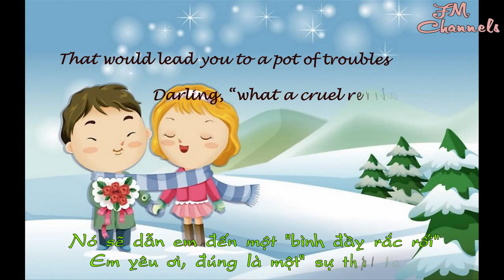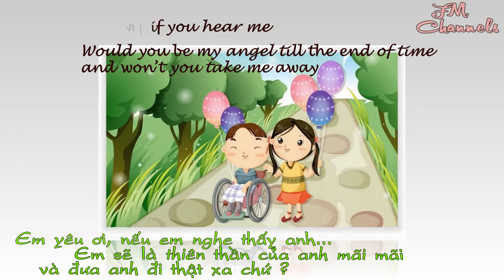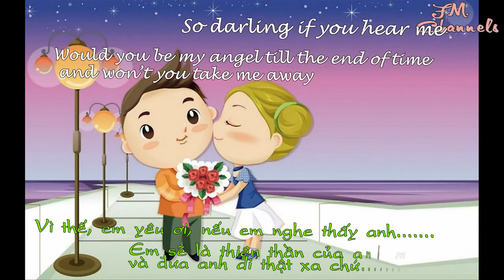Love to Me [HD] [Vietsub][FM.Channels]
Love To Me - Brian Lee

What's love, the question you've been asking lately
Is it really just a game of catching rainbows
What you see is all there is for you to know
And that love is just a bunch of bubbles
That would lead you to a pot of troubles
Darling, "what a cruel revelation"
See love, to me,is a strange contradiction
A story from a crazy book without an author
Turns around and hits you like a summer thunder
Oh is it my imagination
After all the years of education
That I would figure out this game of temptation
Oh darling if you hear me
Would you be my angel till the end of time and won't you take me away
'Cause I don't want to write a book on love is this and love is that
I just want to sail awaywith you
'Cause Love to me is driving thru Arizona
Traveling to the destination California
Dreaming of drinking up in Carpenteria
But you see the millions of stars in the night sky
Above the Arizona deserts, thereby
Umm Umm say goodbye to lovely-fornia
Love to me is a cup of rainy day coffee
Once you taste it you will never ever let go
A flavor of a mixture of fun and sorrow
See no words can ever fully explain it
No songs can ever fully sing it
Darling, love is just a mystery to me
So darling if you hear me
Because I don't want to write a book on love is this and love is that
With you I want to sail away